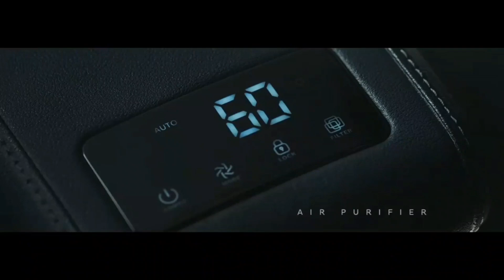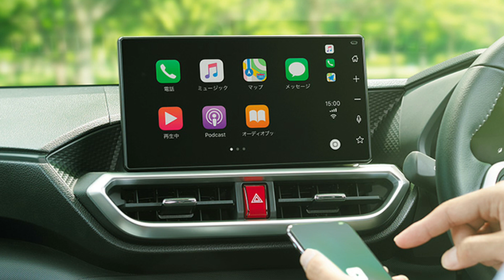Upcoming Best 7 Seater car 2021 🔥 Renualt TRIBER ओर मारूति एर्टिगा से दमदार लांच हो रही ये 2021 कार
Upcoming Best 7 Seater car 2021 🔥 Renualt TRIBER ओर मारूति एर्टिगा से दमदार लांच हो रही ये 2021 कार COPYRIGHT DISCLAIMER Under Section 107 Of The Copyright Act 1976 Allowance Is Made For " fair use " For Purpose Such As Criticism, comment, news reporting, teaching , Scholarship, And Research, fair use is Permitted By Copyright Statute That might Otherwise Be infringing, Non profit, Educational or Personal Use tips the Balance in Favor Of Fair use.        Follow to social group instagram           MARUTI ERTIGA DETAILS VIDEO Maruti Dzire details video Maruti wagonr details video Maruti alto 800 details video Maruti spresso details video Maruti tata nexon 2020 details video Tata tiago 2020 details video Tata altroz details review Honda amaze 2020 details review Honda Wrv details review 2020 A ELECTRIC HERO SCOOTER DETAILS REVIEW